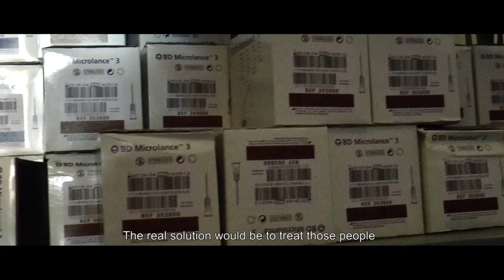ROOM FOR CHANGE - Warsaw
Nie możemy nic zrobić, by nasze społeczeństwo było wolne od narkotyków. Możemy jednak zrobić wiele, by zredukować zakażenia i śmiertelne przedawkowania, wyeliminować problem zanieczyszczonych igieł i zapewnić leczenie osobom uzależnionym od narkotyków. Ta kampania jest poświęcona prawdziwym rozwiązaniom - wybór należy do nas!

Kampania na rzecz przedefiniowania miejskiej polityki narkotykowej